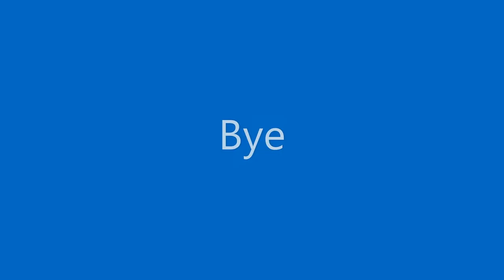Playing PF while in balancing on a scooter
read the title lol
I'm the original creator of this challenge and I will take down your video on this challenge if you don't acknowledge the fact that I created this challenge in your video/title/description.